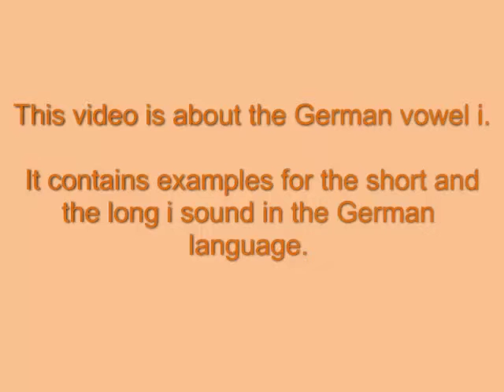Pronunciation German Vowel i - Learn German easily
This video is about the German vowel i and explains the difference between the short and the long i sound including examples and the phonetic script. You can read more about the vowel a and other vowels